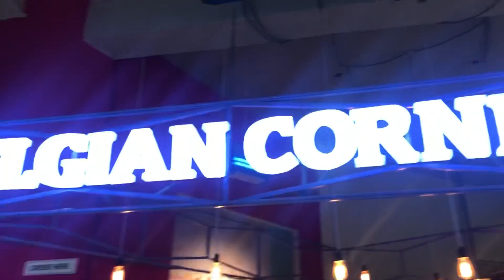A WEEK IN OUR LIFE WITH SUNDAS IRFAN | WARDA NOMAN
Event’s page